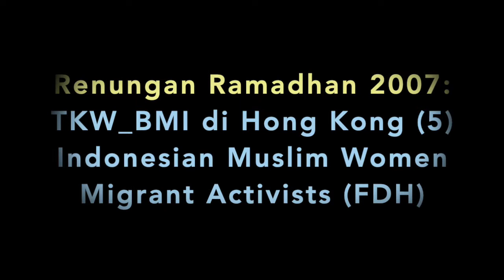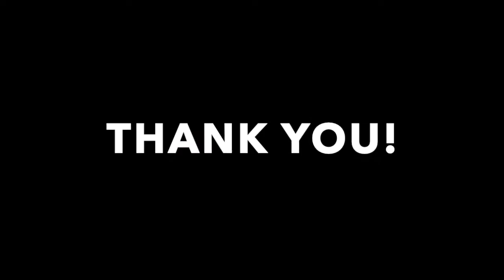Renungan Ramadhan 2007 (5): TKW_BMI di Hong Kong_5/Indonesian Muslim Women Activists (FDH)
Indonesian Muslim women workers in cultural performances during the run up to Idul Fitri in 2007 in Hong Kong singing about their experiences of labour migration and their aspirations for change to end oppressive/exploitative practises.
ORGANISATIONS: ATKI (HK), GAMMI (HK), PILAR (HK)